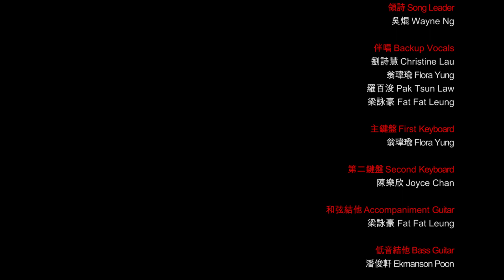純·敬拜隊：你信實何廣大 / 靠向我主 / 聖潔的你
你信實何廣大
曲 Music Thomas O. Chisholm
詞 Words William M. Runyan (陳偉光譯)

你信實何廣大 聖天父真神 你永遠不離棄愛你的人
你永世不改變 滿有憐憫恩 昔在今在永在 我主我神

春夏秋冬循環 栽種又收成 日月星辰時刻循軌運行
天地宇宙萬物 皆同作見證 述說我主信實 慈愛永恆

你赦免我罪愆 賜我永平安 你常與我偕行安慰扶助
日日加力 更賜我光明盼望 你賜豐盛恩惠 勝過千萬

你信實何廣大 你信實何廣大 清晨復清晨 主愛日更新
我一切所需用 你都已預備 你信實何廣大 顯在我身

靠向我主
曲 Music 李偉倫
詞 Words 古丹青

求你於這刻 容我心靠緊  安躺於主的恩手裡暖透我心坎
平靜我內心 憐憫這半生 脫去故我今可得再生
唯獨你是磐石賜下救贖與永生 引導我在你愛內重生

敬拜我主 愛我為我犧牲
讚美救主 勝過世間 全因你是神
靠向我主 盼每一刻能跟你親近
唯願有著你牽手共行

聖潔的你
曲 Music 王建威
詞 Words 朱浩廉

尊貴 榮耀 美麗 全地萬有也頌揚歌唱
萬世救主 永在全能 至高的讚美歸你
一切向主屈膝 求容讓我進入榮光裡
被殺救主 當得讚美 願國度權能屬你

今我跪拜聖潔的你 你的尊貴極完美
那可相比 在你手中執掌真理
權柄永久 百姓都因你歡喜 我讚頌你

我獻上頌讚到你座前 崇拜君尊救主
今我跪拜聖潔的你 你的尊貴極完美 那可相比
在你手中執掌真理 權柄永久
百姓都因你歡喜 我讚頌你敬拜屬你

領詩 Song Leader
吳焜 Wayne Ng

伴唱 Backup Vocals
劉詩慧 Christine Lau
翁瑋瑜 Flora Yung
羅百浚 Pak Tsun Law
梁詠豪 Fat Fat Leung

主鍵盤 First Keyboard
翁瑋瑜 Flora Yung

第二鍵盤 Second Keyboard
陳樂欣 Joyce Chan

低音結他 Bass Guitar
潘俊軒 Ekmanson Poon

爵士鼓 Drumset
劉勵茵 Jennifer Lau

錄音 Audio Recording
周梓康 Tarrant Chow

攝錄 Video Recording
馮景雄 Fung King Hung

混音 Audio Mixing
The 440 Productions

剪接 Video Editing
The 440 Productions